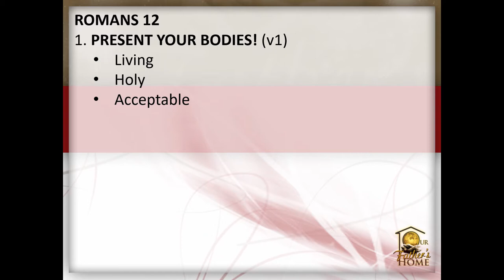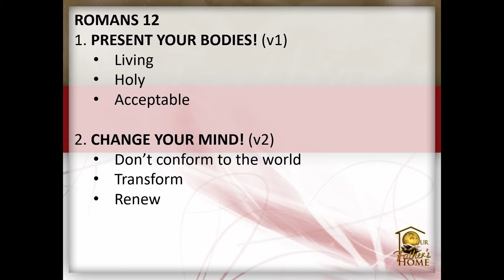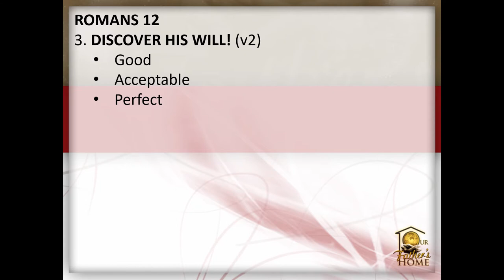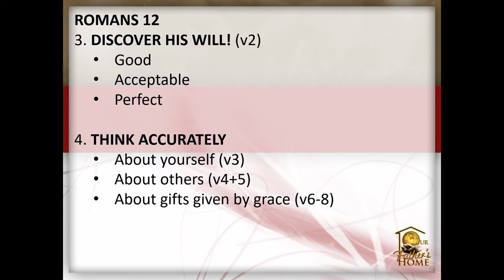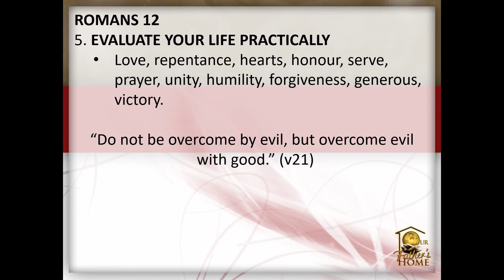THE QUALITY OF YOUR COMMITMENT - Ps. Cornelis van Heyningen